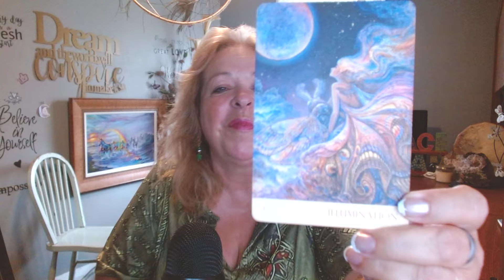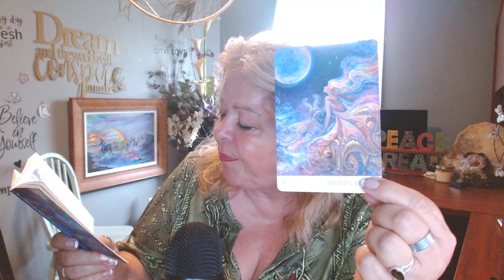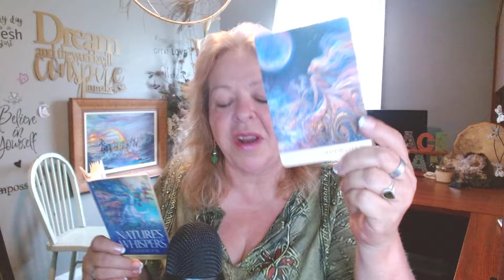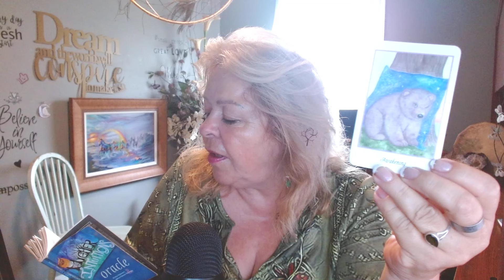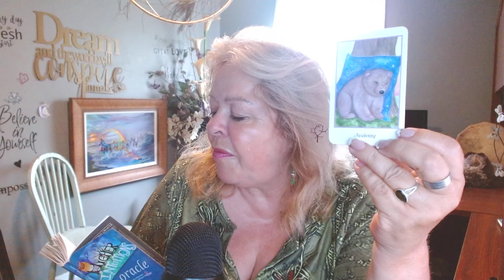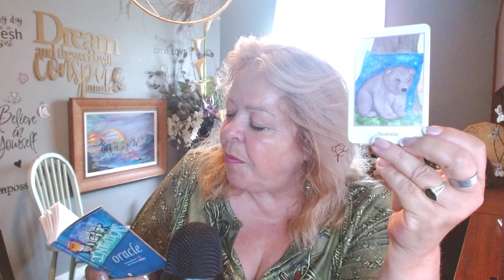EXPECT MIRACLES AND MAGIC TO COME INTO PLAY! ~ AUGUST 7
Today's reading for August 7th reminds us to embrace the magic of the open Lion's Gate portal!
Tilly explains how to relinquish fear and embrace abundance, prosperity, dreams, and desires with boldness and courage.
Get ready for miracles to manifest in your life!

YOUR HOROSCOPE FOR TODAY: AUGUST 7, 2024
TAROT, NUMEROLOGY, ASTROLOGY
SUN SEXTILE JUPITER
MERCURY CONJUNCT VENUS

Experience Tilly's captivating energy as she ignites your passion and enchantment!
Tilly is the only YouTuber who blends numerology, astrology, oracle, and tarot to fully explain the energy surrounding us.
Immerse yourself in a newfound aura of excitement and inspiration. Join Tilly on an unforgettable journey where we transcend boundaries and embrace the extraordinary.

Discover the keys to igniting your authentic desires and transforming passion into reality in today's horoscope.
Don't let this opportunity pass you by – empower yourself and manifest your desired future. Watch now and step into a world of boundless possibilities with your daily horoscope!

Welcome to Tilly's Daily Horoscope, the only channel on YouTube where astrology, numerology, and the tarot intertwine to offer insightful guidance for your day ahead. Delve into the mystical realms as we explore the cosmic energies influencing your journey.

With over 40 years of delivering spiritual guidance, Tilly is here to unveil the secrets of Tarot, Numerology, Astrology, Self-Love, Goal-setting, and the daily energies that shape our lives. She releases a Weekly Horoscope for each zodiac sign for your sun, moon, and rising signs.

Dive into the enchanting world of Tarot cards, each a story waiting to be told. Uncover the numeric codes of your destiny with Numerology, decoding the language of the universe. Explore the celestial dance in the skies with daily astrological insights, unravelling the surrounding energy.

Are you curious about your path forward? Please take a moment or two to explore what Tilly has to offer you and embark on a journey of self-discovery with her.

Tilly's Website has an endless list of resources for gaining control of your life as you advance toward creating your best life ever, one step at a time!

Booksooks, journals, meditations, personal readings, and numerology readings are all found here.

Tilly is a Spiritual Coach, and with her help, she can guide you step by step into the life you crave.
She also has an extensive library of astrology readings, fitting your curiosity.

🌠Combatting Procrastination ( a 6-week workshop )
🌠21-Day Manifestation Challenge
🌠5-Day Passion Challenge

Time Stamp
0:00 Introduction
1:10 Numerology for today
2:27 Astrology for today
6:08 Tarot Reading for today
18:29 I love you

Decks used:  Mystic Dreamer Tarot, Nature's Whispers, Higher Intuition Oracle